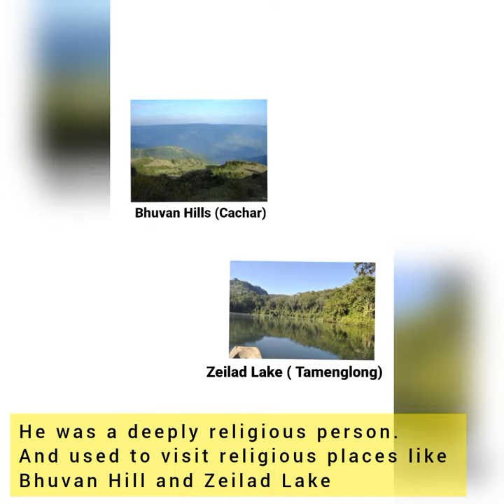The Unsung Hero of India : Haipou Jadonang (1905 - 1931)